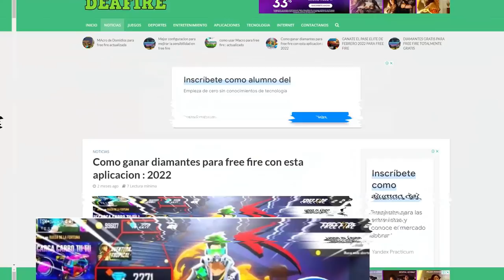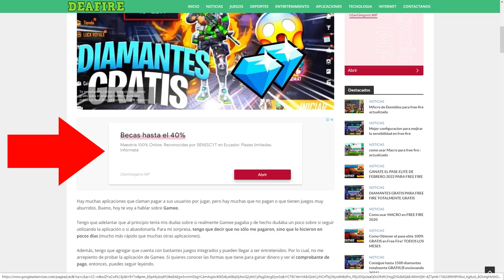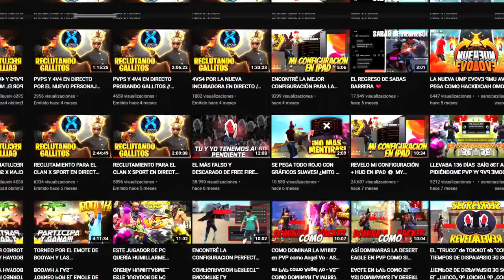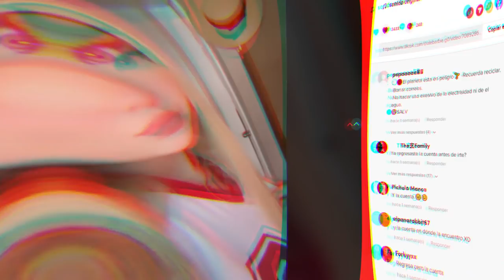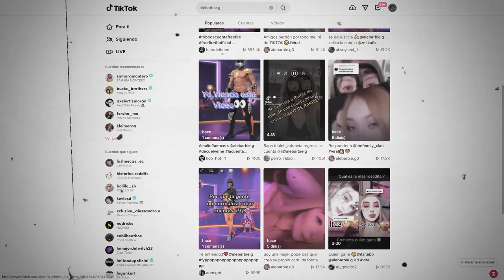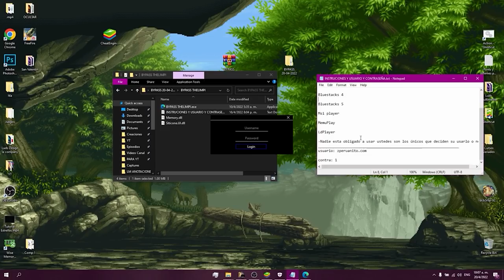TOP 3 YOUTUBERS BANEADOS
YOUTUBERS GRANDES BANEADOS por GARENA

USO MACRO PARA LEVANTAR MIRA EN FREE FIRE ? ¿SUBO EL MOUSE? !! | LUAY , JUGADOR DE TELEFONO VS JUGADOR DE COMPUTADORA EN FREE FIRE *quien ganara?* | TheDonato , JUGANDO CON EL INTERNET DEL VECINO PIN 999 //FREE FIRE , 14Kills EN MODO SÓLO JUGANDO CON PRECISO EN MIRA //FreeFire// , HOY ES PURO PVP'S CON SUSCRIPTORES EN FREE HACKER (CLASIFICATORIA MAS TARDE) , ME ESTOY VOLVIENDO UN TOXICO EN FREE FIRE *no puede ser*... l Jeanki , ESTO FUE LO MAS EXTRAÑO QUE ME PASO EN MI VIDA DE FREE FIRE | TheHectorino , ESTE ES EL FIN? MI IPAD MINI NO AGUANTA MÁS. *F* Free Fire , SI ME GANAS 1VS1 TE DOY LOS PANTALONES ANGELICALES EN FREE FIRE | TheHectorino , ¡ABRIENDO +10 PAQUETES de SKINS EXCLUSIVAS en FREE FIRE! *épico* | TheHectorino , JUGANDO CON EL INTERNET DEL VECINO PIN 999 //FREE FIRE , JUGADOR DE TELEFONO VS JUGADOR DE COMPUTADORA EN FREE FIRE *quien ganara?* | TheDonato , ME ESTOY VOLVIENDO UN TOXICO EN FREE FIRE *no puede ser*... l Jeanki , MI CUENTA PUEDE SER BANEADA POR ESTOS ENEMIGOS QUE ME REPORTARON EN FREE FIRE *sad* l Jeanki , QUEDO SOLO CON UNA ESCUADRA - DONATO NO CREYÓ LO QUE PASÓ.? , HE LLEGADO ALA ISLA MAS MISTERIOSA QUE PUEDES ENCONTRAR EN FREE FIRE , Top 5 fantasmas captados en partidas de free fire , LO MÁS EXTRAÑO QUE NOS HA PASADO en FREE FIRE *paranormal* Yair17 y TheDonato , LA PARTIDA MAS PARANORMAL DE FREE FIRE EN HEROICO *te asustaras* | TheDonato , LO MAS "EXTRAÑO" QUE HE VISTO EN FREE FIRE *PERTURBADOR* SAKURA GRATIS